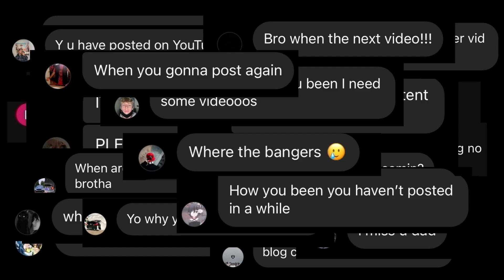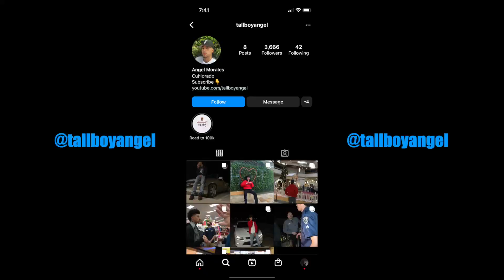Fishing in Bass Pro Shop!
In this video I and my homie Daniel go fishing at bass pro shop.
thank y'all very much for watching
forgot to mention this in the video Shoutout to jidion and lofe I believe they done this first so thank you for the video idea! 📸